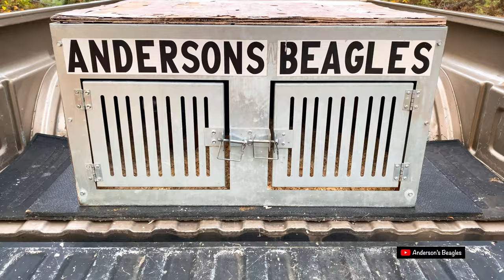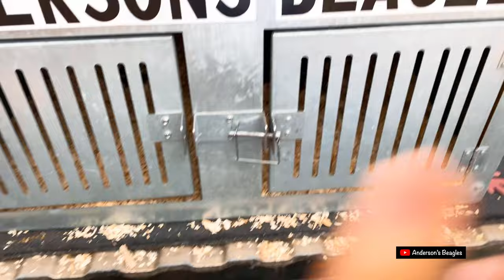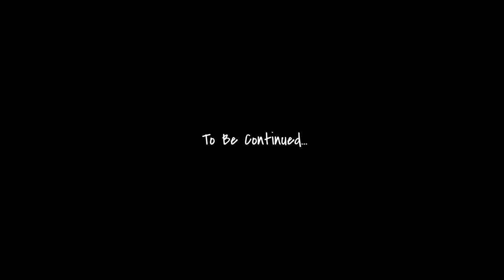Eastern NC Cottontails VS Anderson's Two-Toned Joan | Anderson's Beagles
With the 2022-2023 North Carolina rabbit season in full effect, it’s a must that we as trainers remain steadfast in our pursuit of the “perfect hound”. Even when we see strong potential in a rambling adolescent, we still maintain the effort(s) and hard labor it takes to finish out such a hound. Long story short — Brownie is that hound. Therefore, it’s my duty to do everything I can to bring her on according to schedule. All the talent in the world is just not enough. In the words of the great, Mike Tyson… “It takes more than knowing you’re great to be champion..” Raw talent is mere basic insight into the observable traits, that can be evaluating with the naked eye in the field. Guess what?!.. not enough! Wear out at least 2-3 pairs of boots, etc.. and if the dog has any sort of drive and fairly sound fundamentals, the outcome of that dog’s ending can be a sure one. But!, only TIME can/will tell, folks……

With The Better Beagle In Mind,
Tyson Anderson